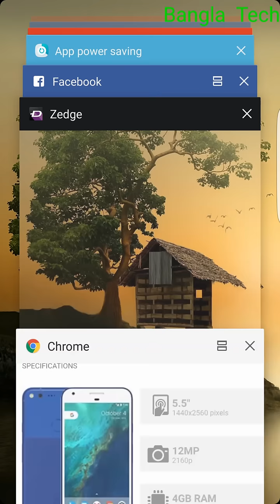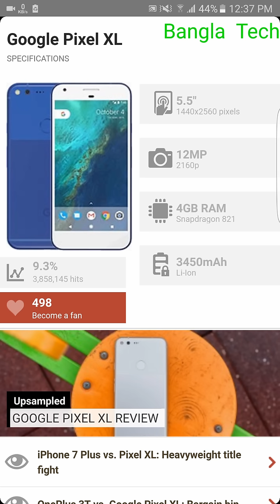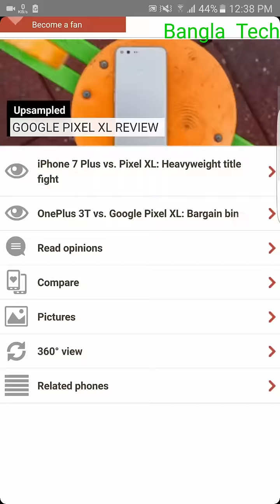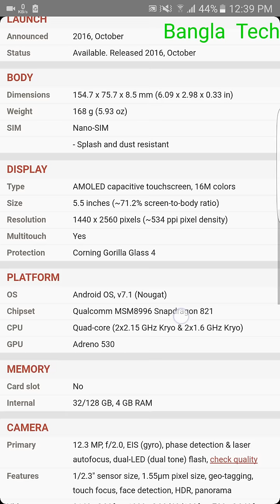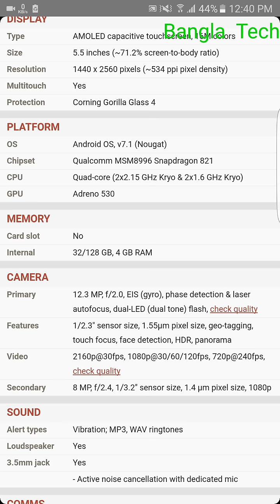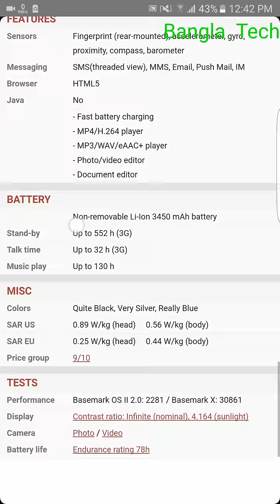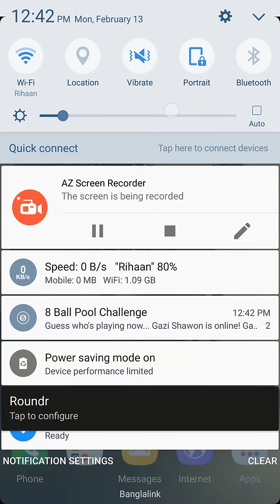এইসময়ের সাড়াজাগানো সবচেয়ে সেরা স্মার্টফোন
Top SmartPhone 2017

Google Pixel XL Bangla Review |

Knowing Everything About Google Android Phone